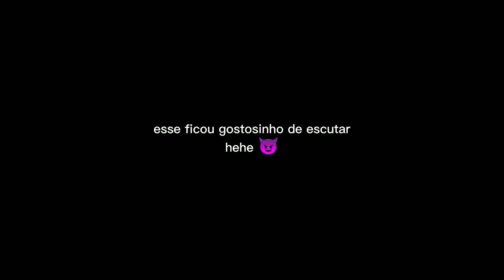FANFIC | Namorado medroso prt.2 😈